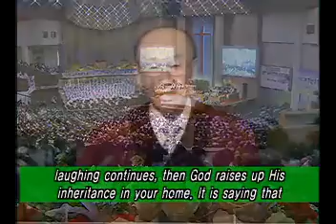Children Are a Heritage from Yahweh